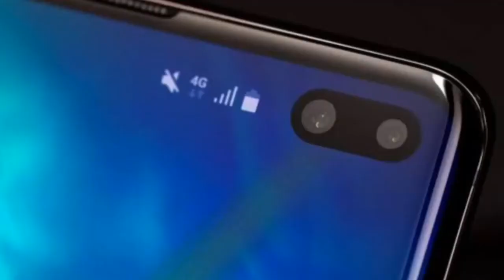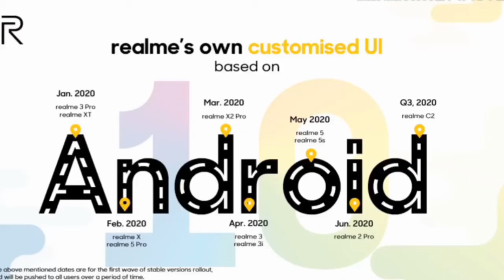WhatsApp new update,honor v30 and v30 pro,infinix band 5,redmi k30 | daily tech news|tech news#6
Hello everyone welcome to my Daily tech news only on techno aarav YouTube channel

News cover- WhatsApp new update,honor v30 and v30 pro,infinix band 5,Redmi k30,realme x50

Outer intro- song- ankhiyon se goli mare
Artist- mika singh
Album- pati patni aur wo

NOTE- all content used is copyright to Techno aarav